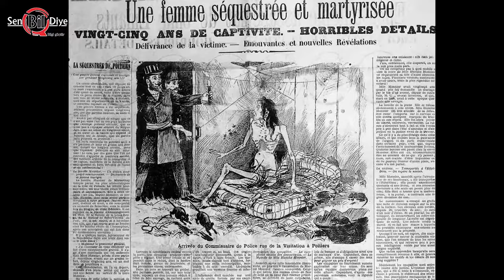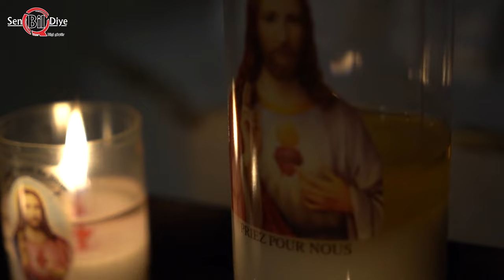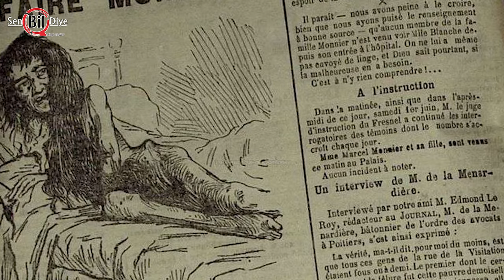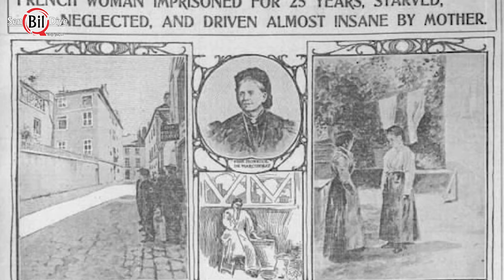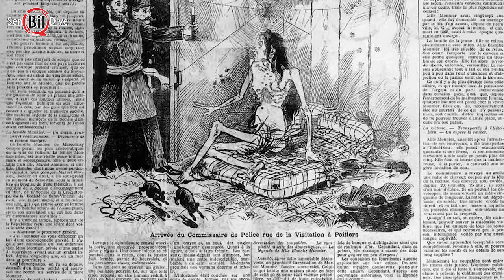ÖZ ANNESİ TARAFINDAN ÖLÜME TERKEDİLEN BLANCHE MONNİER!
Komiser Bucheton, Monnier aile malikanesinin kapısını çaldığında tarih 23 Mayıs 1901'di. Madam Louise Monnier'in polisleri engelleme şansı yoktu, zira savcılıktan evin incelenmesi için emir alınmıştı. Çatı katındaki odanın kilitleri açılıp polisler içeri girdiğinde aldıkları ağır koku yüzünden neredeyse kusacaklardı. Karanlığa baktıklarında çürümüş haldeki bir yatağın üzerinde bir deri bir kemik kalmış, saçları ayaklarına dek uzanan, tırnakları yüzünden elleri pençe gibi görünen bir kadın yatıyordu. Etrafı ise yiyecek artıkları, solucanlar, böcekler, idrar ve dışkıyla çevriliydi... Çatı katında 25 yıl boyunca esir tutulan Blanche Monnier'in tüyler ürperten hikayesi!

Diğer içeriklere de göz atın;